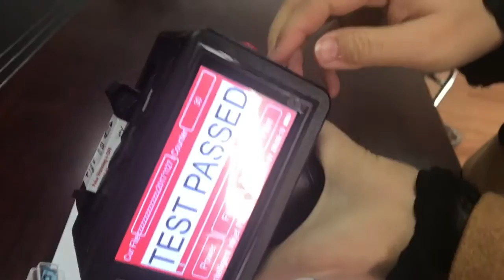Handheld inkjet print machine printing the Text, Date, Logo on Carton. Perfect effect